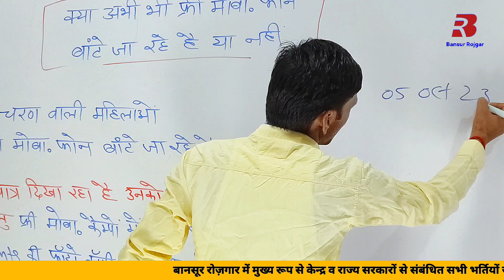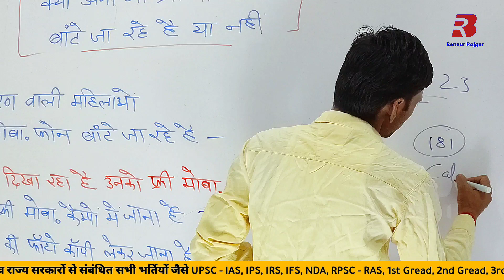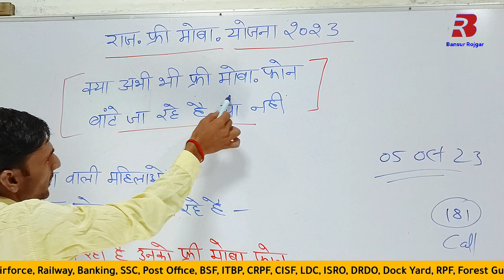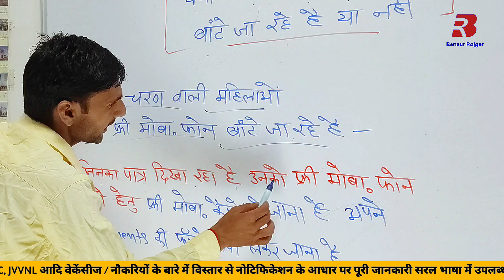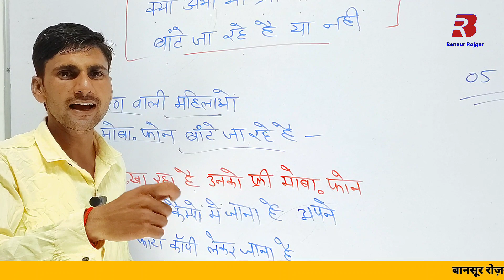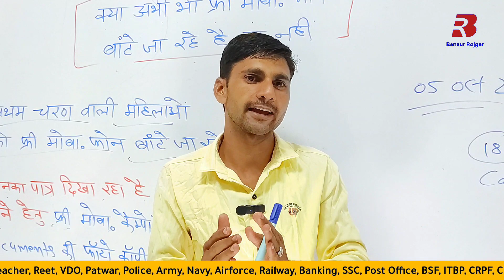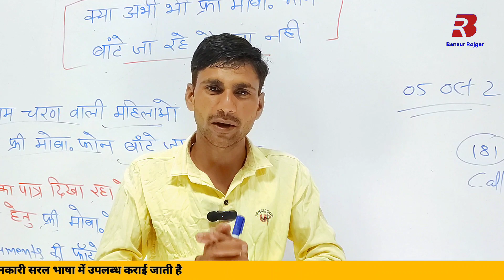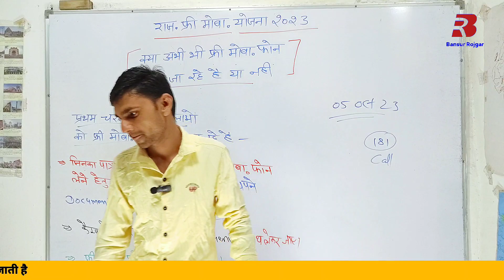Free mobile yojana 2023 | Free mobile yojana today news | Bansur Rojgar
वीडियो 👉 :-

Cover Topic :-

free mobile kab tak Milenge 2023
Rajasthan sarkar free mein mobile kab tak Degi
Sarkar kin ko de rahi hai free mein mobile
Free mobile kitne din tak milega 2023
kab tak Diye Jaenge free mein mobile